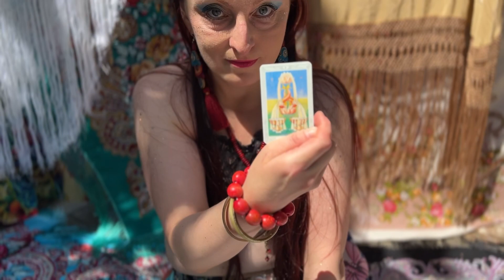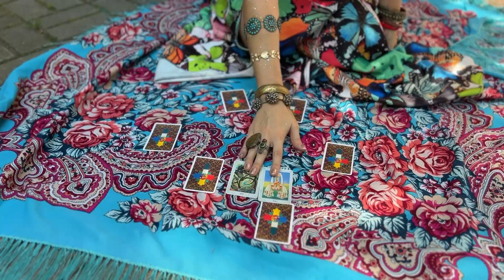Bellydance fusion project "Gypsy" by Katarzyna Lidia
Hamsa Dance School | hamsa.edu.pl

Projekt choreograficzny bellydance fusion Katarzyny Lidii do piosenki "Gypsy" Mimaa, który połączył: Darię Kiku, Kasię Kowalską, Joannę Olkowską, Kaję Brandhorst, Anię Kołodziej, Malwinę Machowicz, Polę Kobus, Gatę Kowalewską, Joannę Truszkowską, Patrycję Bloch, Annę Starus, Magdę Zagórną i Kasię w jednym tańcu, wspólnym nagraniu i fantastycznej zabawie.
Specjalne podziękowania dla Marii Roguskiej!

Nagranie: Maria Roguska, Katarzyna Weichert
Montaż: Katarzyna Weichert